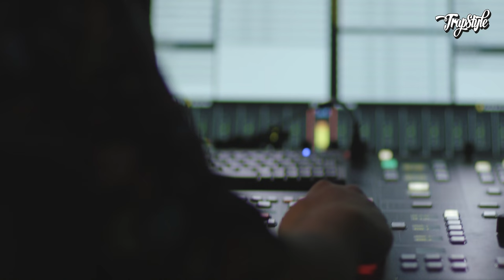The Two Feet - Go F*ck Yourself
Two Feet accompanied by Huff (synths, drum pad, and samples)

Though you have emailed me , i delete the song in 24 hours of my channel.